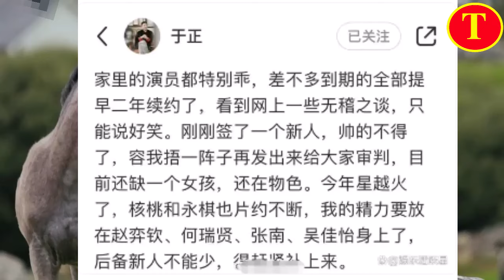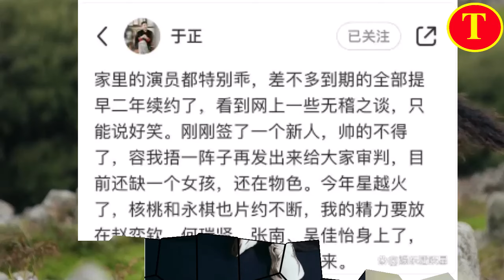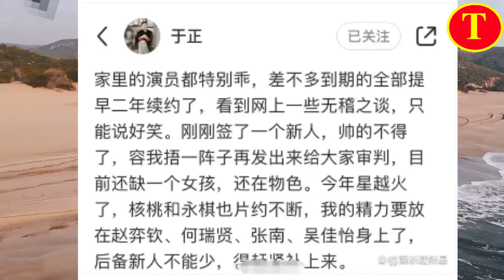于正旗下艺人许凯成功续约欢娱影视，旗下艺人会提前两年续约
许凯 , 许凯 , Xu Kai , Xu Kai , Từ Khải , Từ Khải , 쉬 카이 , Сюй Кай , 徐凱 , ซู่ ไค , 쉬 카이 , Сюй Кай , 徐凱 , ซู่ ไค ,
许凯，1995年3月5日出生于广东省 ，中国内地男演员。
2016年，签约成为欢娱影视旗下艺人 ；同年，出演个人首部电视剧《朝歌》，从而正式进入演艺圈 。2017年，主演电视剧《延禧攻略》，饰演富察傅恒 ；同年，主演古装仙侠剧《招摇》，饰演男主角厉尘澜 。2018年，出演电视剧《烈火军校》，饰演男主顾燕帧 。
2019年，出演电视剧《大唐儿女行》 ；10月17日，许凯入选2019福布斯中国30岁以下精英榜 ；同年，主演古装剧《从前有座灵剑山》；同年，出演电视剧《天舞纪》，饰演擎天城小霸王李玄 。2020年5月，由许凯、程潇出演的电视剧《你微笑时很美》正式杀青；同年，主演电视剧《千古玦尘》和《爱的二八定律